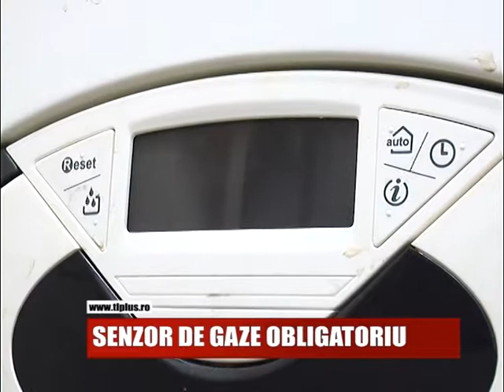SENZOR DE GAZE OBLIGATORIU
Autoritatea Nationala pentru Reglementarea Energiei a emis un ordin prin care obliga proprietarii de apartamente cu geamuri termopan sa isi monteze senzori de gaze. Recenta prevedere ANRE reactiveaza practic o lege care nu a fost pusa in aplicare pana acum.